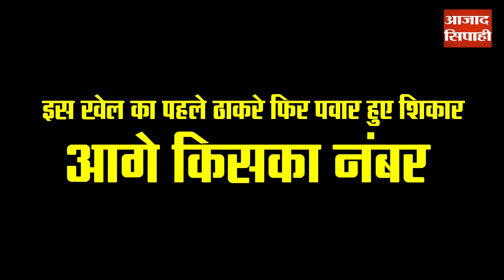महाराष्ट्र से निकले सियासी फार्मूले से यूपी-बिहार में हलचल तेज | आजाद सिपाही विशेष